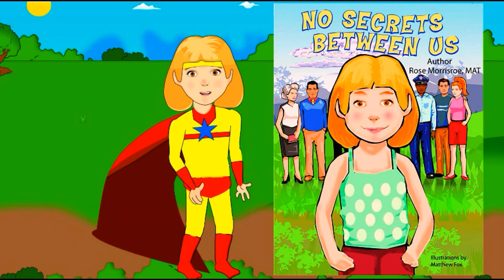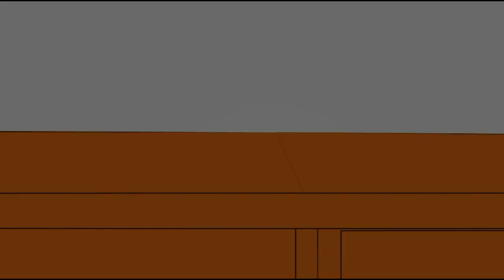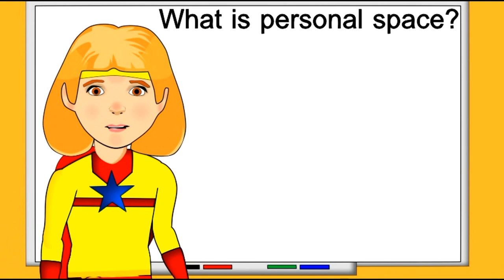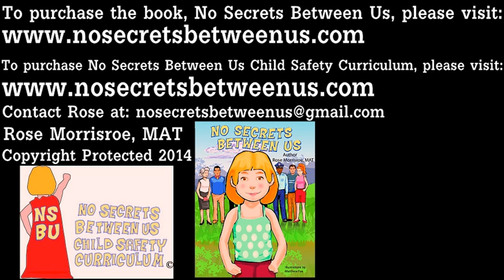No Secrets Between Us Animated Film on Body Safety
Please share this important awareness animated film with your loved ones. No Secrets Between Us Animated Film was created to educate and empower children, families, educators, and the like. Morrisroe says, “Our greatest weapon in the battle against child abuse is knowledge.” Education = Empowerment!